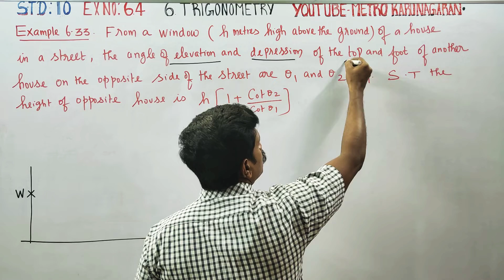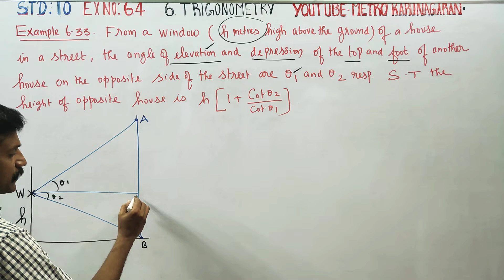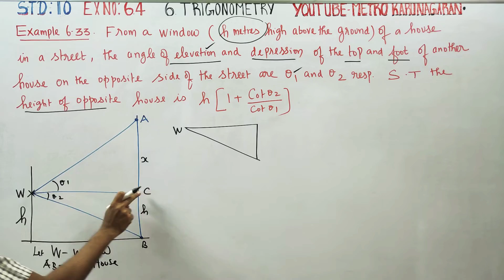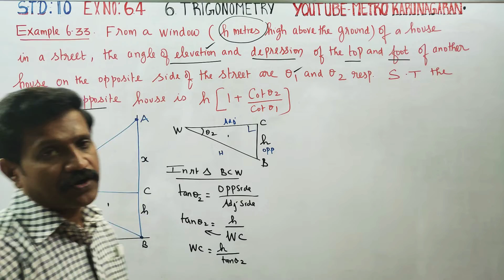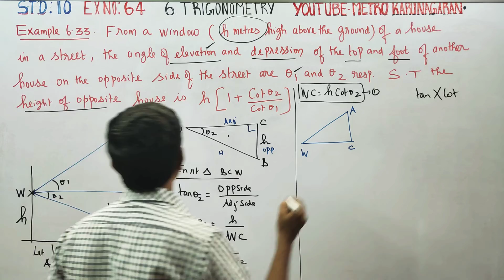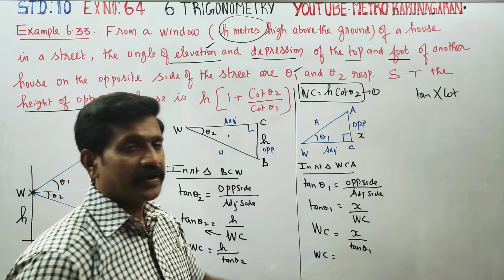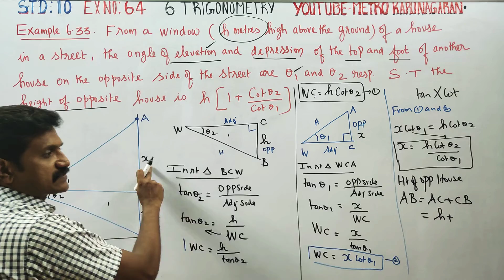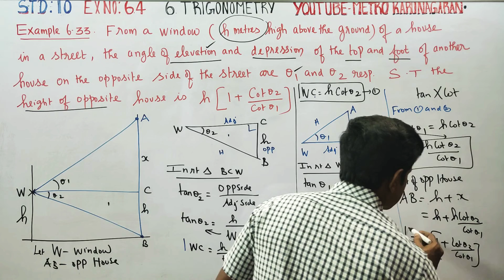10th Std Maths Example 6.33 From a window h metres above ground of a house in a street the angle of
EX: 6.4